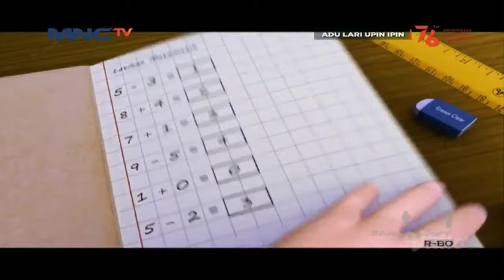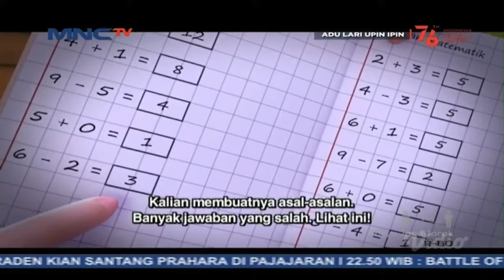Upin & Ipin Musim 15 - Episode 91 Full Setem | Upin Ipin Terbaru 2021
EDITING:KINEMASTER
Sumber Video:MNCTV